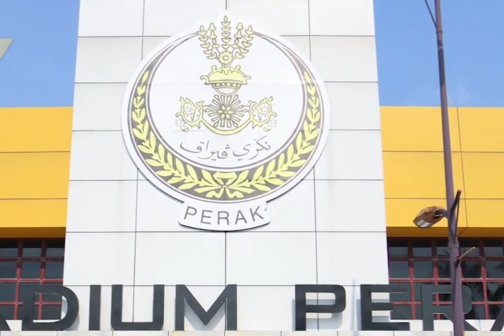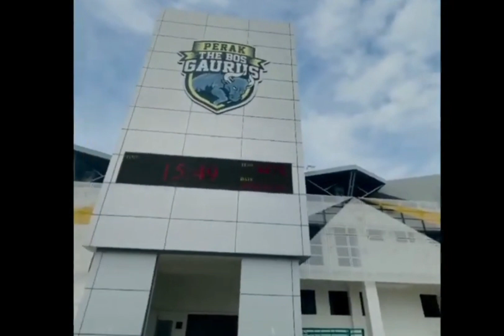PENSTRUKTURAN SEMULA PASUKAN, PERAK FC JIMAT RM500,000 SEBULAN